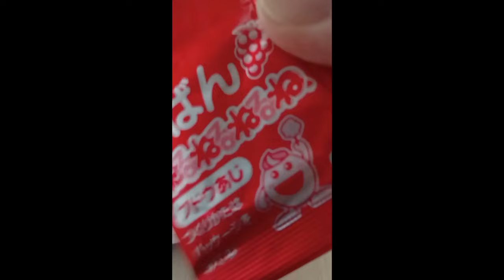家の廊下でねるねるねるねを作るアホな人間